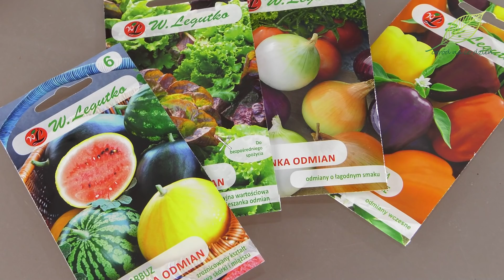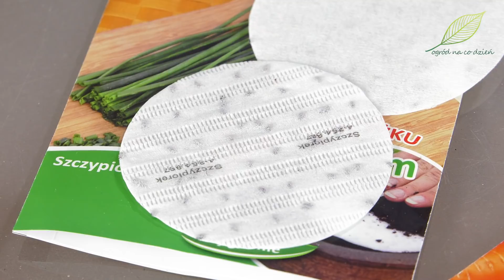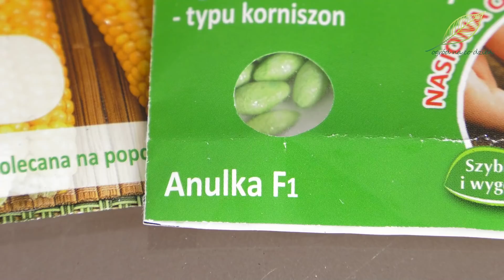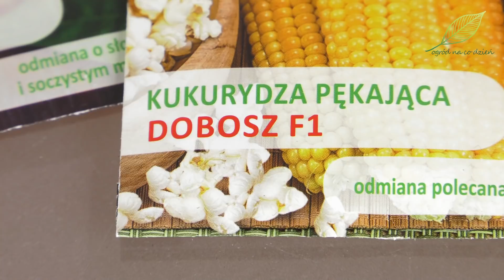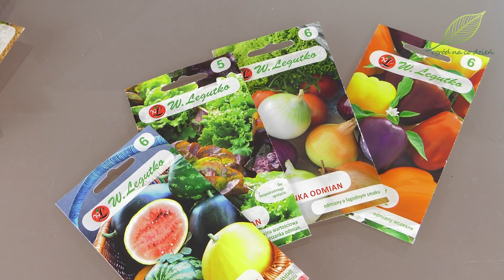Wysiew nasion. Jakie nasiona wybrać? Różnice między rodzajami nasion. Oznaczenie F1 - co to?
Jakie nasiona wybrać? Tradycyjne? Otoczkowane? Czy może na taśmie? Macie wśród nich swoich faworytów? Jeżeli nie, dzisiejszy odcinek m.in. wyjaśnia różnice między tymi wszystkimi rodzajami nasion. Zapraszamy!
Nie od dziś wiadomo, że podstawą pomyślnej uprawy warzyw jest odpowiednia jakość nasion. Zatem nabywając je w sklepie zawsze warto w pierwszej kolejności zwrócić uwagę na ich termin ważności, a także na to czy opakowanie wskazuje, że są one świeże i były dobrze przechowywane, czy np. to opakowanie nie jest uszkodzone.
Potem przechodzimy do kolejnego dylematu. A mianowicie, które nasiona wybrać. Zwracamy uwagę na odmiany, może mamy już jakiś swoje sprawdzone lub ulubione. O odmianach i nasionach, które sama wybrałam do wysiewu w moim tegorocznym warzywniku opowiem w przyszłym tygodniu. Dziś skupię się na różnych rodzajach materiału siewnego.
Po pierwsze możemy nabyć nasiona tradycyjne. Te, które mam tutaj są akurat z firmy W. Legutko. Ciekawostką jest to, że akurat ta polska firma ma w swojej siedzibie laboratorium, gdzie sprawdza siłę kiełkowania i jakość nasion, które potem oferuje nam w swoich produktach. Możemy więc być spokojniejsi, że skoro u nich te nasiona wykiełkowały, a potem rosły i dojrzewały na polach, to w naszych ogrodach też tak będzie.
Nasiona tradycyjne są już oczyszczone. W paczkach nie powinny się znajdować żadne zanieczyszczenia. Jeżeli ktoś sam zbiera materiał siewny ze swoich roślin w ogrodzie, wie, że zazwyczaj nie wyglądają one tak, jak te tutaj. Czasami trzeba je łuskać i nieźle się napracować, żeby doprowadzić je do takiego stanu i wyglądu.
Oprócz nasion tradycyjnych, dostępne są również nasiona otoczkowane. Są to nasiona wybranych odmiany różnych roślin warzywnych, które pokryte są specjalną masą, dzięki czemu są one większe i łatwiej jest je wysiać. W przypadku ogórków nie ma to większego znaczenia, ale w przypadku marchewki, taka otoczka jest pomocna i nasz siew może być bardziej precyzyjny, np. niewymagający późniejszej przerywki. Masa, z której  zrobiona jest ta otoczka jest z materiały obojętnego, rozpuszczalnego w wodzie. Dodatkowo znajdują się w niej zazwyczaj preparaty owadobójcze i grzybobójcze, chroniące nasiona, a także substancje wspomagające kiełkowanie.
Przy wysiewie tego typu nasion należy jedynie pamiętać, że otoczka rozpuszcza się w wodzie. Zatem po umieszczeniu ich w ziemi należy pamiętać o regularnym podlewaniu i utrzymaniu stałej wilgotności gleby. Nie powinna się ona przesuszać.
Do wyboru mamy także nasiona na taśmie.  Taśma wykonana jest z materiału celulozowego, składającego się z dwóch warstw, pomiędzy którymi umieszczone są nasiona w odpowiednich odstępach. Tutaj też nie będzie potem potrzeby przeprowadzania przerywki. Siew tak przygotowanych nasion jest bardzo prosty. Po prostu wykopujemy niewielki dołek, układamy w nim taśmę i zasypujemy. Ważne jest jednak znowu to, aby pilnować podlewania. W wilgotniej, mokrej ziemie celuloza bardzo szybko się rozkłada i nasiona mogą rozpocząć kiełkowanie i wzrost.
Dostępne są nie tylko taśmy z nasionami, ale także krążki lub nawet maty. Krążki przeznaczone są w głównej mierze do uprawy doniczkowej, a maty nasienne zazwyczaj są z nasionami kwiatów.
Coraz częściej w sklepach oferowane są też nasiona z serii BIO. Co to oznacza? Oznacza to, że nasiona z tak oznaczonych paczek pochodzą z upraw ekologicznych, gdzie rośliny, z których został pobrany materiał siewny były pielęgnowane w sposób naturalny, bez użycia nawozów mineralnych i środków chemicznych. W ich przypadku ekologiczne jest także opakowanie. Jeżeli są oznaczone symbolem zielonego liścia, czyli znakiem rolnictwa ekologicznego UE, oznacza to, że pochodzą z certyfikowanych gospodarstw ekologicznych.
Warto wspomnieć także o nasionach typu F1. Niekiedy trafiają się opinie, że są to nasiona modyfikowane, co nie brzmi zbyt zachęcająco. A tymczasem są to nasiona, które powstają w wyniku krzyżowania np. różnych odmian danego gatunku, po to, żeby uzyskać jak najlepszą formę rośliny potomnej. Nasiona F1 powstają w wyniku krzyżowania, nie modyfikowania. W wyniku krzyżowania powstała też np. truskawka, wiele lat temu. I nikt nie mówi, że jest modyfikowana i niezdrowa. Wręcz przeciwnie.
To co jest charakterystyczne dla tych nasion, to ich lepsza jakość, która najczęściej objawia się tym, że rośliny z nich wyhodowane są bardziej plenne. Kolejne pozytywne cechy różnią się w zależności od gatunku, może to być większa odporność na choroby, lepsza mrozoodporność czy ogólnie rzecz ujmując większa tolerancja na zmiany atmosferyczne.